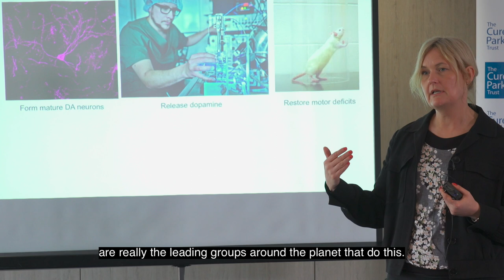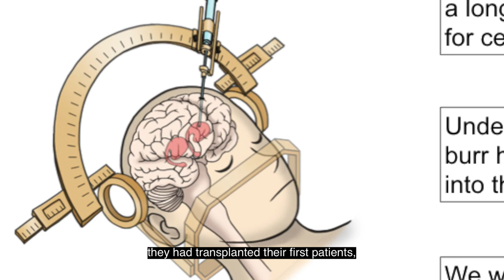G-Force PD and The Dopamine Cell Replacement Therapy seminar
The Cure Parkinson's Trust sponsored the G-Force PD Seminar in 2019. Created in 2014 the seminar brings together a group of researchers working around stem cell based therapies for Parkinson's to better harmonise the work between the different consortia and bring this treatment forward to the clinic.

Each of the G-Force teams, based in Europe, the US and Japan is establishing reproducible and scalable protocols for the production of dopamine replacement stem cells that meet 'Good Manufacturing Practice' (GMP) standards. GForce-PD is continually tackling important open questions around stem cell therapies for Parkinson’s.